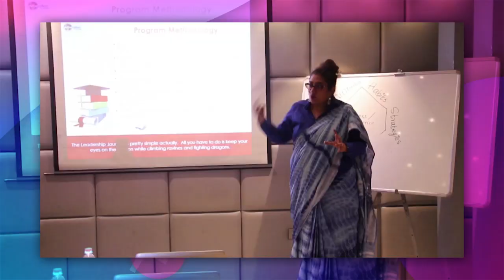The Global Entrepreneur Leadership Summit 2019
Liberation Coaches invites you to interact with and learn from some of the most renowned and leading speakers of Asia World at 'Bali'. Presenting "The Global Entrepreneur - Leadership Summit 2019", from 11th May to 18th May, 2019.  We have designed a result oriented curriculum of 7 days that will give you a 360 degree perspective of Business strategies, team building, productivity enhancement and many more. Come and achieve new heights of success by gearing up for the new Business Year. For registering for this grand event, drop a message on this link and tag someone you would like to invite.
See you in Bali.

Vijaya Suvarna | Ashish Vidyarthi | Santosh Nair | Shiv Khera | Amol Muley| Michael Podolinsky | Pooja Bedi